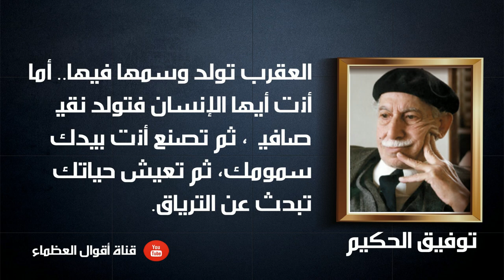روائع توفيق الحكيم - أقوال العظماء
أهلاً وسهلاَ بك في قناة  أقوال العظماء

 اجمل اقوال واقتباسات  توفيق الحكيم
أسعدنا تواجدك بيننا على أمل أن تستمتع وتستفيد
اكتب في تعليق الاقتباس الذي اعجبك او تعرفه عن  توفيق الحكيم

ننتظر مشاركاتك وتفاعلك فمرحباً بك

لمزيد من الاقوال الرائعة والصور المفيده زورو موقعنا
كما نسعد باستقبال ارآئكم واقتراحاتكم  وملاحظاتكم
            ♥  ♥ ♥    أهلا وسهلا بكم أصدقائي